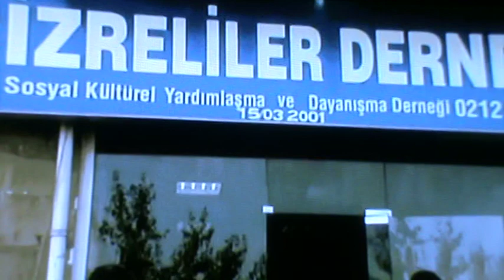NameteBotan-CiziraBotan-Cizre-Orhan Cicek rahmetli selim dindar hakkinda soylesi.